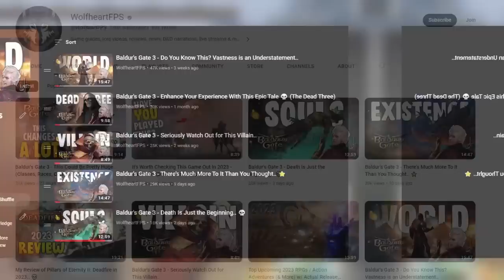The Dark Secret Stirring in Baldur's Gate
Being so popular in the mainstream, what more could possibly be said about Baldur’s Gate? PLENTY. Baldur’s Gate is successful as a video game series, a popular setting for tabletop roleplaying games, and is very much in the public consciousness. Still, Ed Greenwood manages to unlock hidden knowledge about this beloved city.

What dangers lurk directly underfoot? What strange magics are at play? Listen to this episode of Ed Greenwood’s Realmslore to find out.